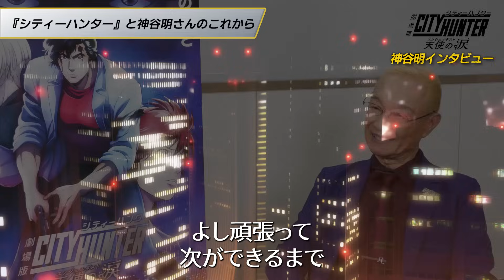【声優】神谷明、“シティーハンター愛”を語る「リョウちゃんやっててよかった」｜『劇場版シティーハンター 天使の涙(エンジェルダスト)』【スペシャルインタビュー】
‹関連記事›
レジェンド声優・神谷明、『シティーハンター』続編に意欲！「野沢雅子さんら大先輩を見ていると本当に力になる」

‹詳細›
声優界のレジェンド・神谷明が「この役ができるのは僕しかない」と強い思いを持ってオーディションに臨んだというアニメ『シティーハンター』の冴羽リョウ。神谷にとって大切なキャラクターが、約4年ぶりとなる劇場版アニメーション『劇場版シティーハンター 天使の涙(エンジェルダスト)』として帰ってきた。テレビアニメスタートから36年に渡りリョウを演じてきた神谷が、あふれ出る“シティーハンター愛”を語った。

映画『劇場版シティーハンター 天使の涙(エンジェルダスト)』

逃れることのできない戦いが、幕を開ける

法で裁けぬ悪と闘う超一流の始末屋(スイーパー)・冴羽リョウ（さえば・りょう）とそのパートナー槇村香が様々な依頼を受け事件を解決していく！
『週刊少年ジャンプ』で北条司が連載した『シティーハンター』は累計発行部数5,000万部を超えTVアニメシリーズ、劇場版作品が製作されてきた。
2019年公開の『劇場版シティーハンター ‹新宿プライベート・アイズ›』は興行収入15億円、観客動員 100万人を超える大ヒットを記録。
同年フランスで製作・公開された実写映画は封切りから2週間で観客動員100万人を突破。その人気は世界に広がっている。
そして2023年、待望の劇場版アニメ最新作が公開！前作に続き現代の東京を舞台にそのストーリーは冴羽リョウ（さえば・りょう）の過去、
そしてパートナーであった槇村秀幸の死の核心に迫っていく。原作で重要な役割をもつ「エンジェルダスト」をタイトルに冠する今作で『シティーハンター』は新たな局面に突入する。
キービジュアルで北条司が描き下ろした傷を負ったリョウ（りょう）、その視線の先にいるものとは…？！主人公・冴羽リョウ（さえば・りょう）を演じるのは神谷明。
そして槇村香役に伊倉一恵、野上冴子役に一龍斎春水(麻上洋子)、海坊主役に玄田哲章、美樹役に小山茉美というオリジナルキャストが再び結集。
制作はこれまで『シティーハンター』のアニメ作品を手がけてきたサンライズが新たにアンサー・スタジオとタッグを組む。
前作に引き続きこだま兼嗣(『シティーハンター』『名探偵コナン』シリーズ初代監督)を総監督に迎え、
脚本をむとうやすゆき(『機動戦士ガンダム 閃光のハサウェイ』脚本、『東京リベンジャーズ』シリーズ構成)が務める。
そしてエンディングテーマには欠かすことのできないTM NETWORK『Get Wild』が劇場に鳴り響く！
これは、冴羽リョウ（さえば・りょう）の原点に迫る物語。 追憶の彼方にあるものは、愛か、憎しみか。
「天使の涙(エンジェルダスト)」が意味するものとは?? 『シティーハンター』は遂に「最終章〈ファイナルチャプター〉」へ！

‹クレジット›

冴羽リョウ：神谷明　　槇村香：伊倉一恵
槇村秀幸：田中秀幸　野上冴子：一龍斎春水　海坊主：玄田哲章　美樹：小山茉美
来生 瞳：戸田恵子 来生 泪：深見梨加 来生 愛：坂本千夏
ピラルクー：関 智一 エスパーダ：木村 昴
アンジー：沢城みゆき 海原 神：堀内賢雄

原作：北条 司

総監督：こだま兼嗣　脚本：むとうやすゆき　キャラクターデザイン：高橋久美子　北澤精吾

9月8日(金) 全国ロードショー
(C)北条司/コアミックス・「2023 劇場版シティーハンター」製作委員会